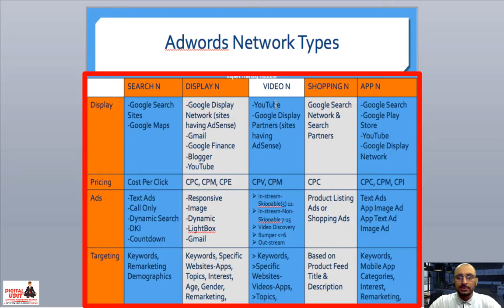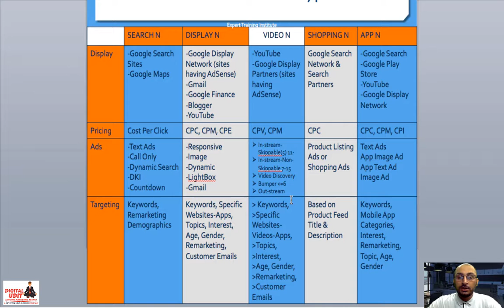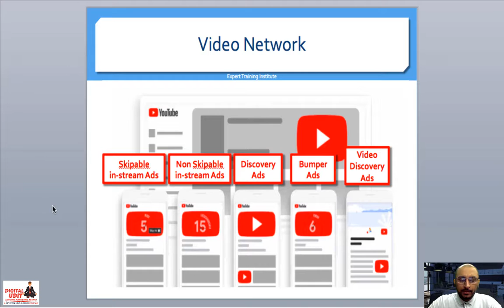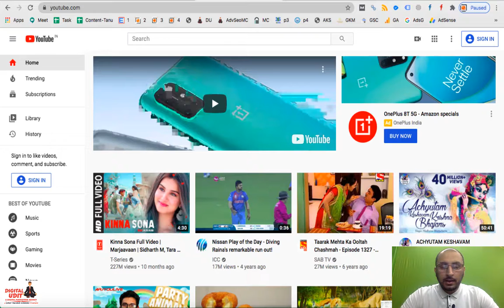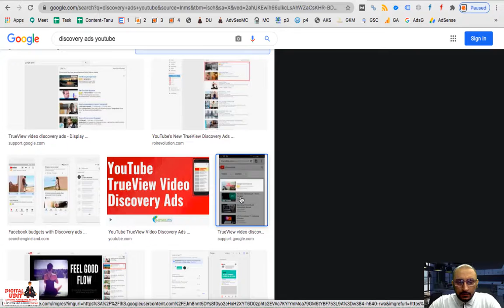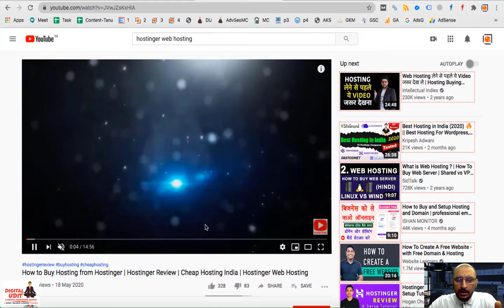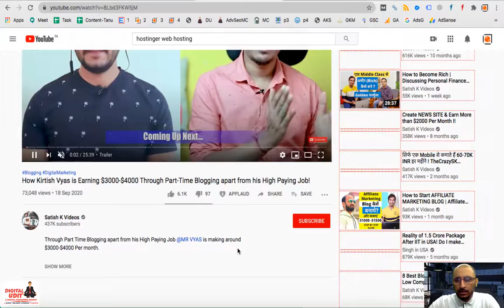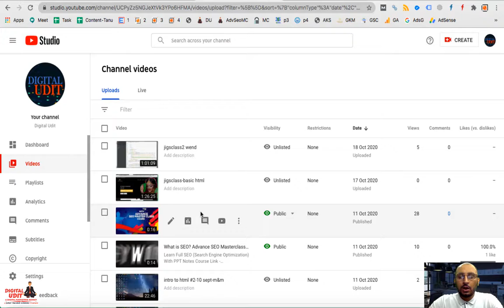Introduction To Video Campaign